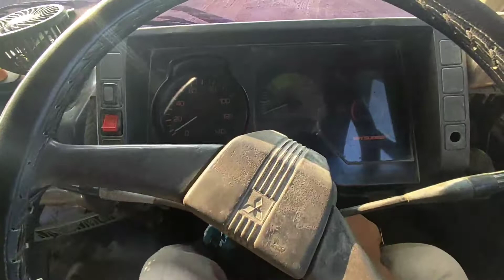riview nissan condor setelah terparkir 4 tahun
riview nissan condor setelah terparkir 4 tahun#attahalilintar